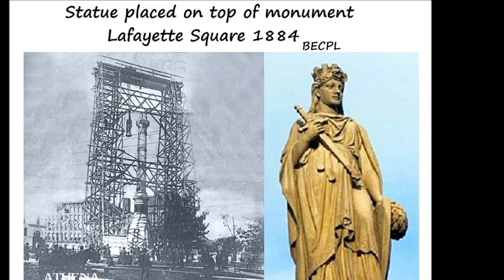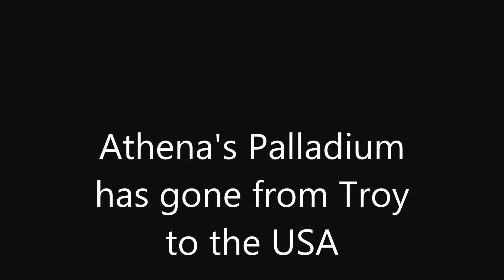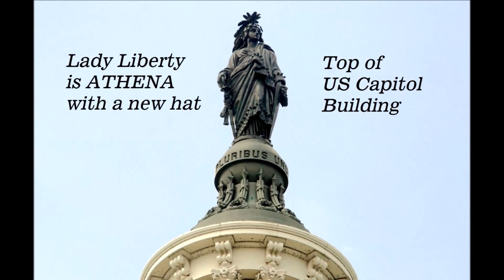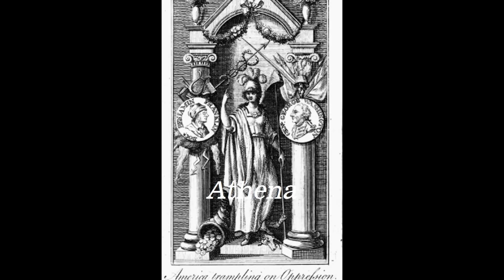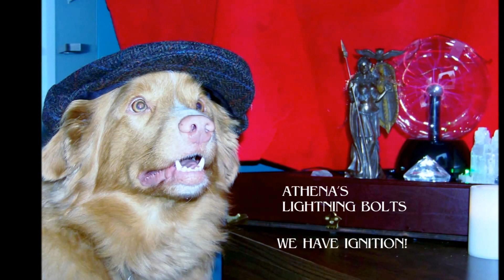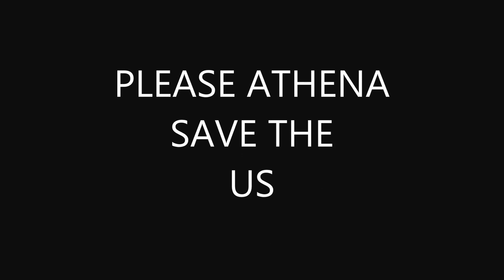athena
Gemma Petitions the Goddess Athena